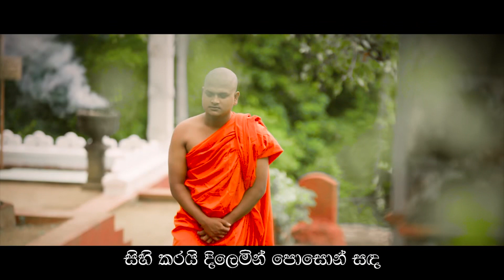LOLC Poson Poya Wish | පොසොන් පෝය දින පණිවිඩය | 2023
ඔබ සැමට පුණ්‍යවන්ත පොසොන් පුන් පොහෝ දිනක් වේවා!